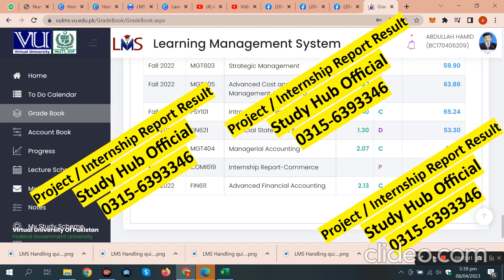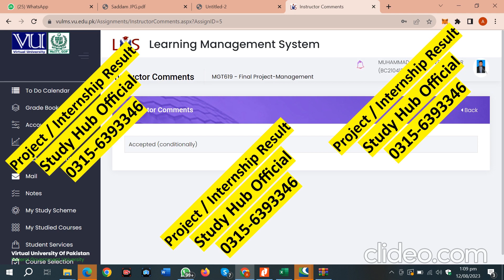ECO619 project result SP2023 PASS